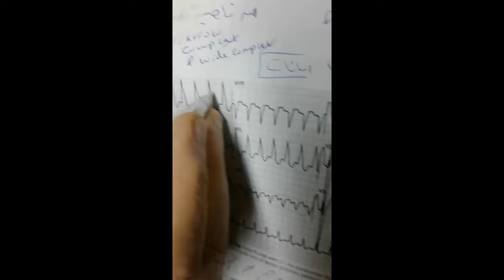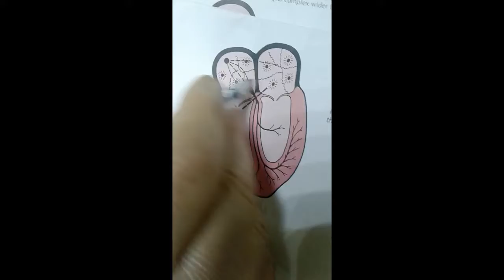Supraventricular Tachyarrythmias Wide Complex - Prepared by Prof. Saleh Al-Awdhaly